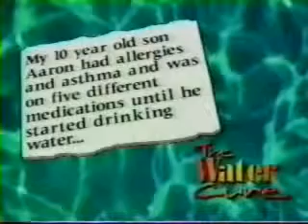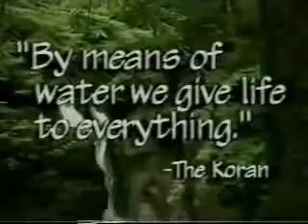Watercure - Cura pela água 3/3 legendado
Third video of the series, with Portuguese  and English subtitles. Thanks to Danny Crane for the transcription. //    Terceiro video da série, com legenda em Português e Inglês. Assista antes o primeiro e o segundo videos para entender melhor a Cura pela Água do Dr. Batmanghelidj, médico iraniano que descobriu a maravilhosa propriedade curativa da ÁGUA de doenças graves e até sem cura pela medicina tradicional.